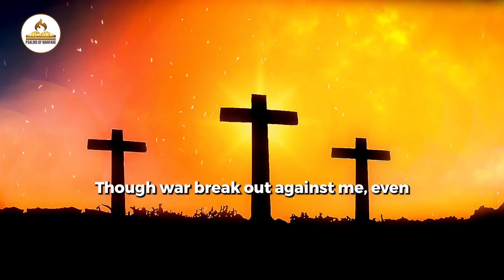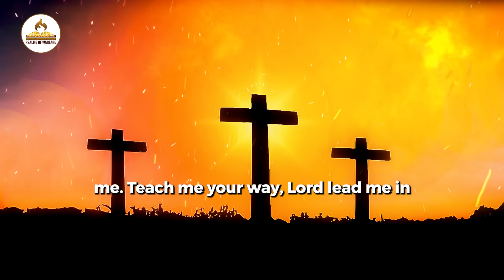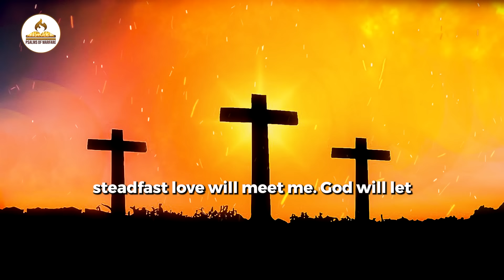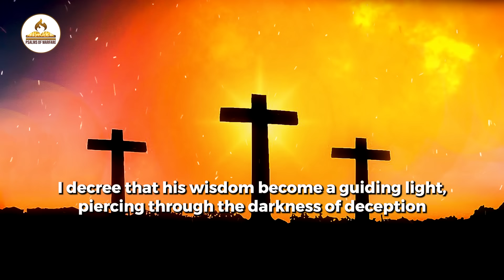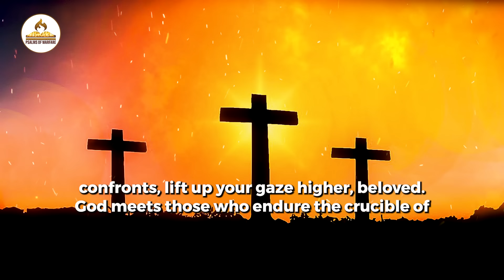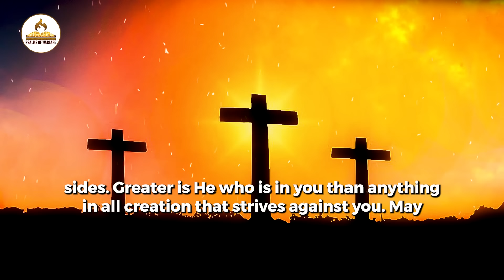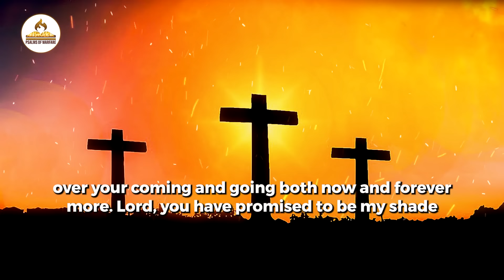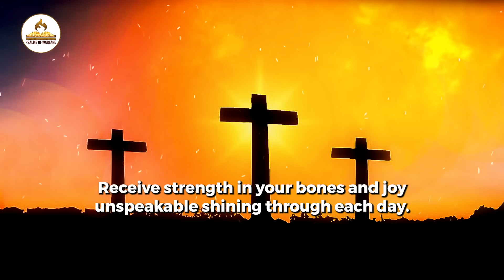Psalm 91 Prayer for Protection | Defeat Spiritual Attacks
Turn to the power of Psalm 91 in this prayer for divine protection and victory over spiritual attacks. As you pray, declare God's promises of refuge and safety over your life, trusting in His ability to shield you from all harm.

Psalm 91 is a powerful weapon of faith, ensuring that no evil will come near you or your loved ones. Join us in this powerful prayer to defeat spiritual attacks, break strongholds, and walk confidently in God’s divine protection.

Pray with us and rest in the security of God’s everlasting care today!